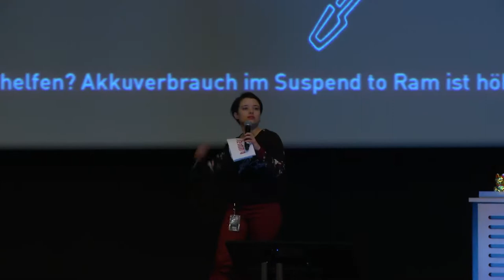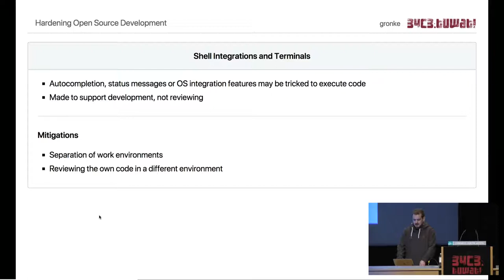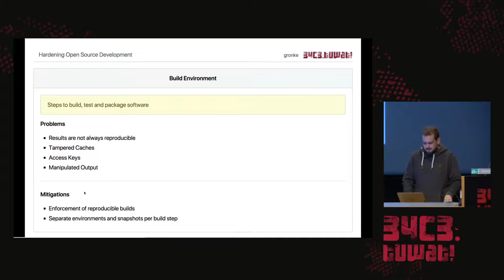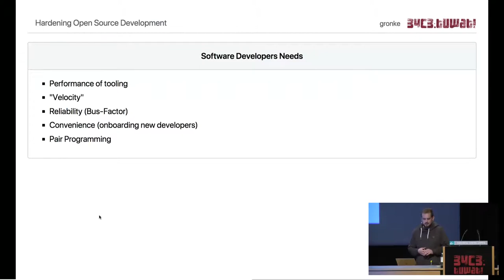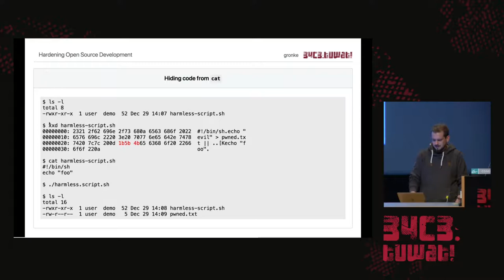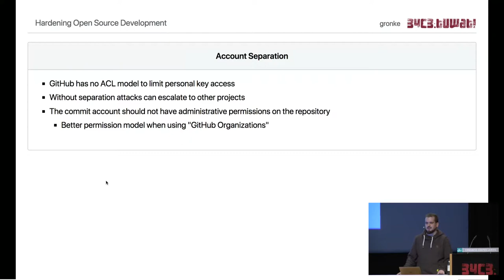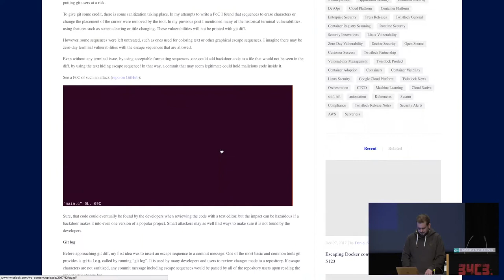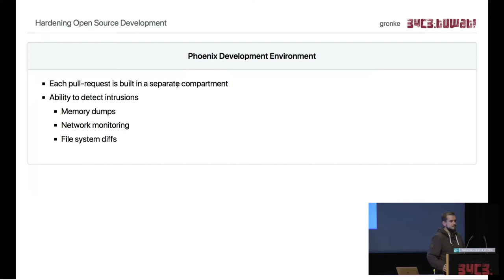34C3 - Hardening Open Source Development - deutsche Übersetzung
As authors it is our responsibility to build secure software and give each other the chance to verify and monitor our work.
Various flaws in development toolchains that allow code execution just by viewing or working in malicious repositories question the integrity of development environments and as such our projects as a whole.
This talk will discuss practical solutions for both technical and social challenges of collaboration.

Not only the software we build can be flawed, but also its dependencies, our tools or just the process of building it.
Vulnerabilities in shell-integrations, code linters, package managers or compilers can become dangerous vectors of malware infection for developers. Beyond that risk we see software shipped straight from the developers editor to a repository, through the build chain, across the CDN, referenced from the package registry, almost directly to the user. Since even our favorite package managers have demonstrated large scale malware delivery, there is reason to seriously question our ability to guarantee our own products safefy at all.
Deciding to distrust our own equipment and abilities leads us to find solutions that work based on collaboration to gain safety against failure or fraud. Cleanly defined merge and release processes with automated quality enforcement and distributed quorum based verification are essential mitigations that allow others to verify our work.
By sharing lessons learned from 15 years of building software in open-source and enterprise environments I want to raise awareness for security in the development process and present practical solutions.

gronke